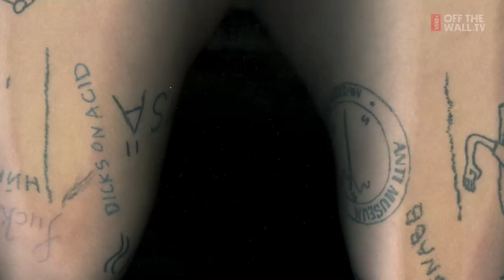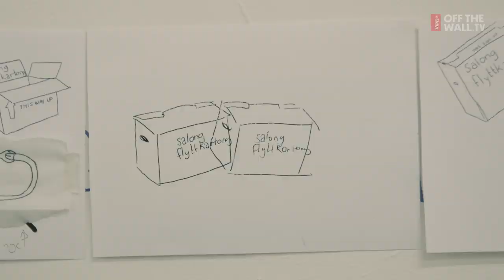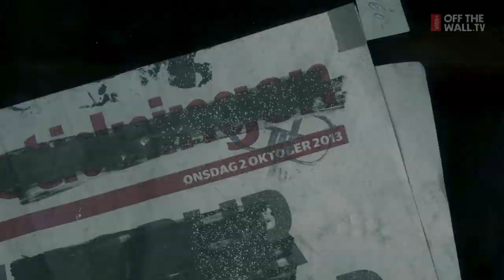Mind Over Matter: Salong Flyttkartong | LIVINGOFFTHEWALL | VANS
Documentarian: Vincent Skoglund.

Meeting the artist Linnea Sjöberg and the project Salong Flyttkartong. They party hard and wake up the next day to realize the studio is full of amazing art made in the process. What can happen when you play around with a tattoo pen, you will not believe!